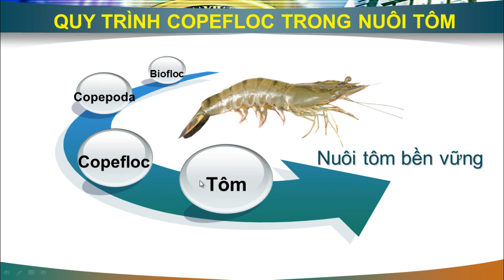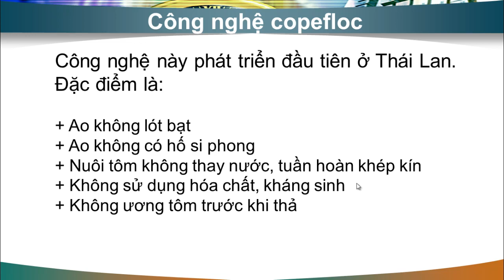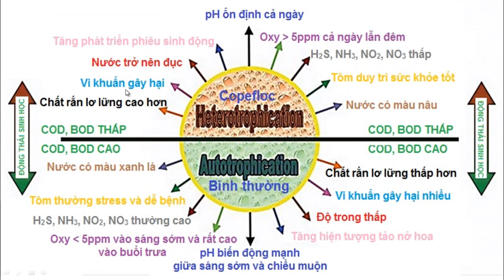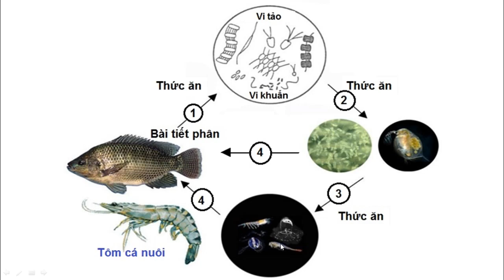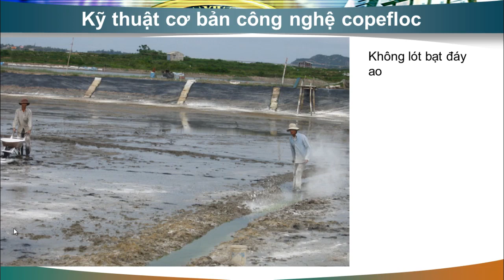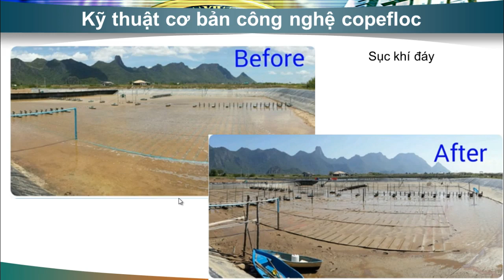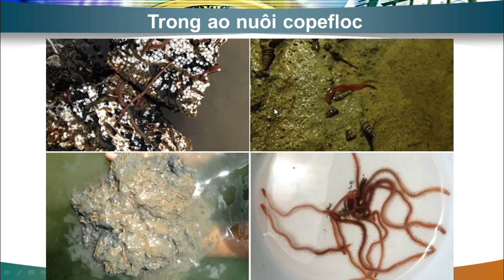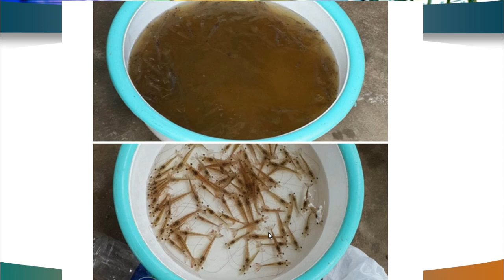Vlog Nuôi Tôm: Quy Trình Copefloc trong nuôi tôm - Dũng Cá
Kênh Dũng cá chia sẻ Kiến thức nuôi trồng thủy sản (tôm, cá, ếch, lươn, ...) cho bà con nông dân, giúp người nuôi đạt hiệu quả tốt.

Dũng cá xin chân thành cảm ơn quý bà con gần xa, chúc bà con nuôi thủy sản đạt nhiều thắng lợi.